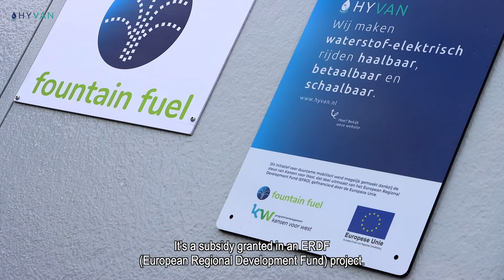Eerste waterstof-bestelbussen van Nederland - HyVan - Amersfoort - English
Bussen op waterstof zijn momenteel duur en de tankinfrastructuur is nog beperkt. Fountain Fuel, Allied Waters, Renault Hyvia en Stellantis werken samen om waterstofbusjes toegankelijk te maken voor ondernemers.

Project: HyVan - Wij maken waterstof-elektrisch rijden haalbaar, betaalbaar en schaalbaar.
Locatie: Amersfoort - Onder de luifel bij Fountain Fuel
Locatie: Greenpoint HySolar, Nieuwegein

Met dank aan Kansen voor West & de steun van het Europees Fonds voor Regionale Ontwikkeling (EFRO) van de Europese Unie.

Meer weten of als ondernemer de overstap naar waterstof maken? Bekijk